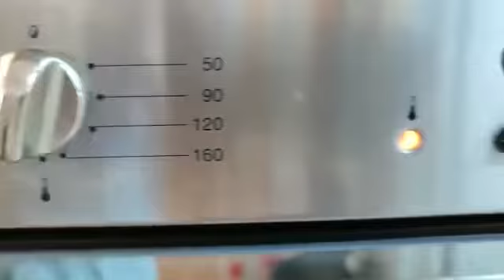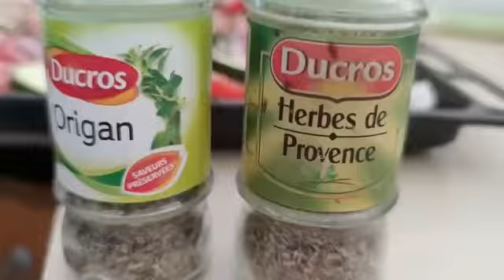Recette Tarte à la tomate/ tomato pie recipe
Pâte feuilletée, moutarde, farine, 6 tomates, 2 courgettes, ail, échalote, poireau ( tiges d’oignons blancs, crevettes , ou ciboulette...) origan, herbes de Provence, basilic , et huile d’olive à l’envoi. Une tarte aux légumes express... en 10 mn!
Cuisson 45mn à 190° C ou 35 mn a 210 si vous êtes pressé.

Bon travail et bon appétit.

Bienvenue à la Table d’Agnes

Mon but: chef de cuisine dans un restaurant de lyon, je partage ma passion pour la cuisine et la pâtisserie.

Retrouver mes recettes conviviales, simples, salées, sucrées, pour des repas en famille, à faire avec les enfants qui apprécient les belles présentations.
Des amis arrivent à l’improviste? Je vous donnerez des idées pour vos fonds de placard pour pouvoir recevoir même à la dernière minute.
Je vous donnerai aussi le budget pour certaines recettes.

Chaque vidéo demande beaucoup de travail, ceci pour faire plaisir à ceux qui regarderont.

Vous avez des demandes de recettes ou de trucs et astuces de chef?
Laissez moi vos demandes en commentaire sous les vidéos, je vous répondrai avec plaisir.

Mais surtout: amusez-vous!!!
Enjoy with easy and Quick French cooking.

A très bientôt sur ma chaîne.